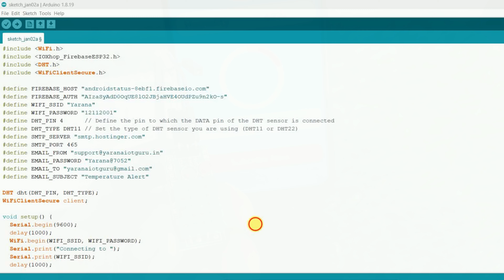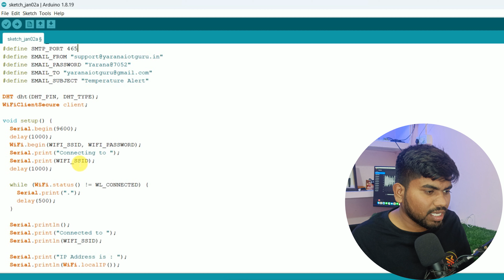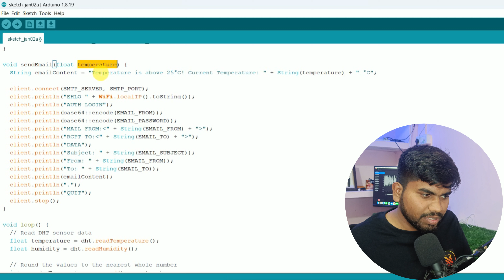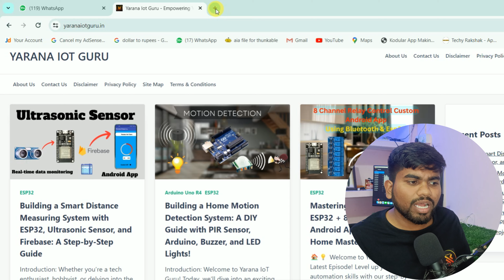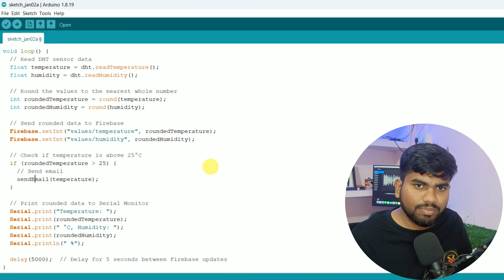ESP32 DHT Sensor: Humidity & Temperature Monitoring with Firebase and Android App | IoT DIY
Welcome to Yarana IoT Guru! 🌐 In this tutorial, we'll guide you through creating a smart IoT project using ESP32, DHT sensors, Firebase Real-time Database, and Android App integration. Monitor humidity and temperature in real-time with this easy-to-follow DIY guide.

🔧 Project Components:

ESP32 microcontroller
DHT sensors for precise humidity and temperature readings
Firebase for real-time data storage
Android App for remote monitoring
🚀 Let's dive into the world of IoT innovation and build a smarter future together!

📌 Key Highlights:

Seamless ESP32 integration
Firebase for cloud-based data storage
Android App development for remote access
Real-time monitoring of humidity and temperature

IoT ESP32 DHTSensor Firebase AndroidApp DIYProjects SmartHome TechTutorials YaranaIoTGuru TechInnovation InternetOfThings SmartDevices DIYIoT TechEnthusiast LearnIoT MakerCommunity TechInnovation ConnectedDevices SubscribeNow share your experience and connect with our community.

Embark on the journey of innovation with us! Together, let's create a smarter, connected world. 🌐💡